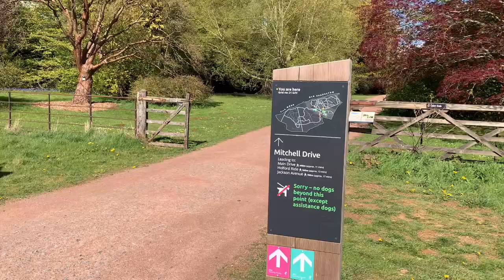Walk with Westonbirt - Mitchell Drive in spring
Take a look down Mitchell Drive in spring.